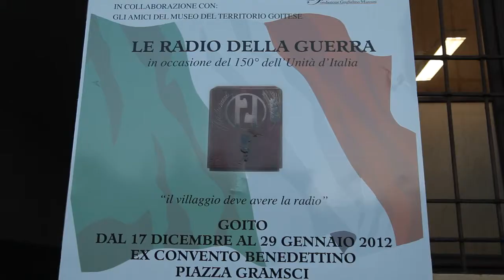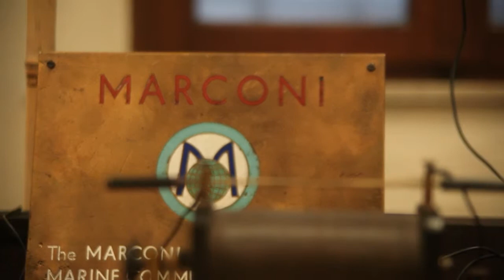Il villaggio deve avere la radio